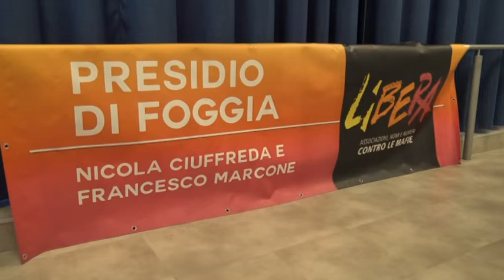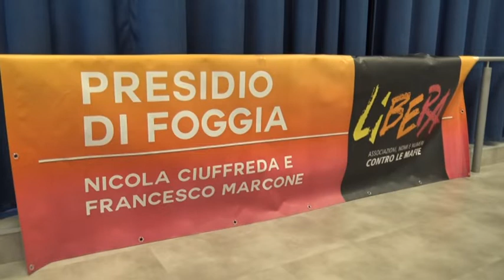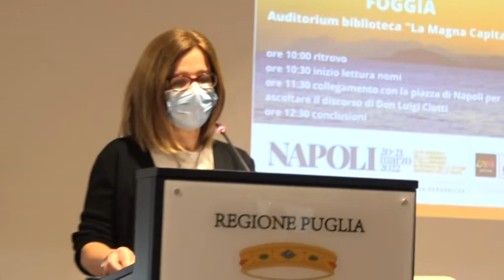LIBERA, LETTURA NOMI VITTIME MAFIA